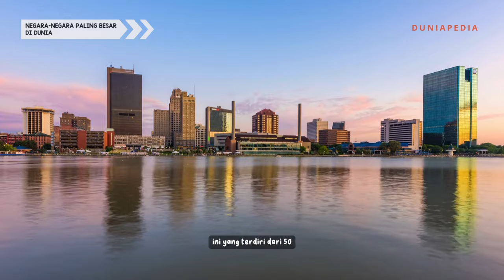Fakta Unik Negara-Negara Terbesar dan Terluas di Dunia | Kamu Harus Tahu!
7 Negara Paling Besar dan Luas di Dunia. Apakah Kamu Ingin Mengunjunginya?

Dengan luas total wilayah mencapai 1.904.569 km2, Republik Indonesia merupakan negara terbesar di Asia Tenggara serta negara kepulauan terbesar di dunia. Namun, ternyata masih ada banyak negara-negara lain yang memiliki total luas wilayah yang jauh lebih luas serta memegang predikat sebagai negara terbesar di dunia.

Kira-kira negara apa saja yang menempati posisi sebagai negara terbesar di dunia dan berapa luas wilayah dari negara tersebut sehingga bisa menempati posisi sebagai negara terluas di dunia?

Dalam video ini, kita akan membahas 7 negara paling luas di dunia. Tonton sampai akhir, ya! Yuk, belajar bersama 🤗

Kira-kira bahas apa lagi nih? Komen di bawah yaa!!